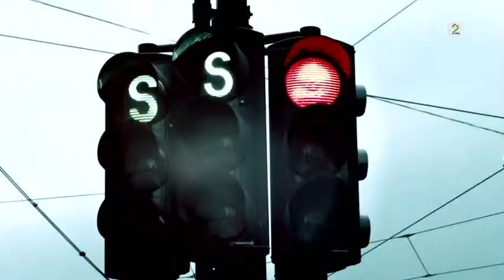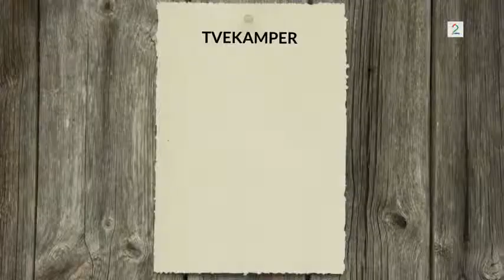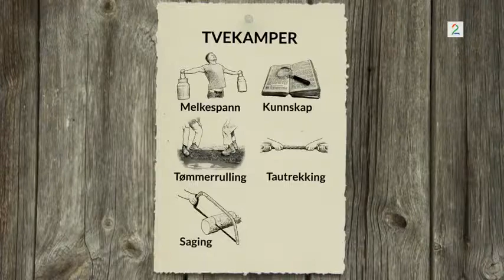Farmen S09E15 480p 25fps H264 128kbit AAC